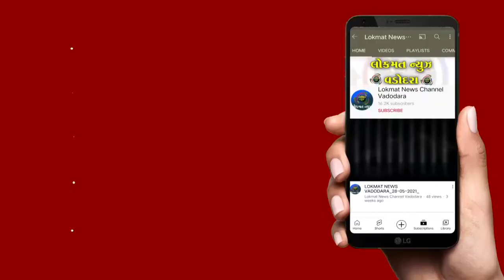ભારત સ્પેનના પ્રધાનમંત્રની સુરક્ષા માટે વડોદરા પોલીસ સજ્જ